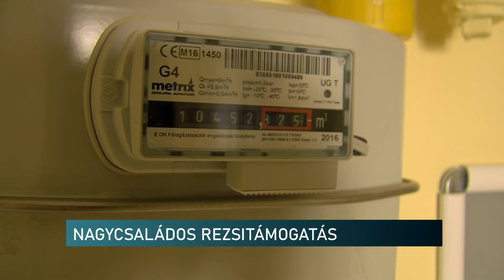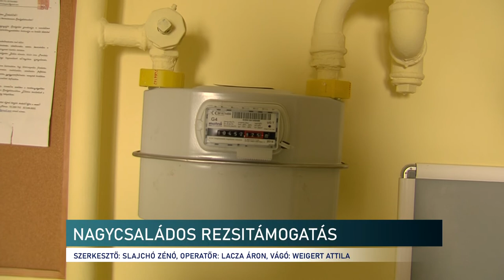Be kell adni a nagycsaládosoknak a rezsitámogatási kérelmet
Be kell adniuk a kérelmet a  nagycsaládosoknak, hogy nagyobb mennyiségű gázt kaphassanak kedvezményes áron. A kormányablakokban szerezhető be ehhez az igénylőlap. Eddig kevesen éltek ezzel a lehetőséggel. A rezsiár-számítás változása miatt azonban sokan most szeretnének élni ezzel a lehetőséggel.